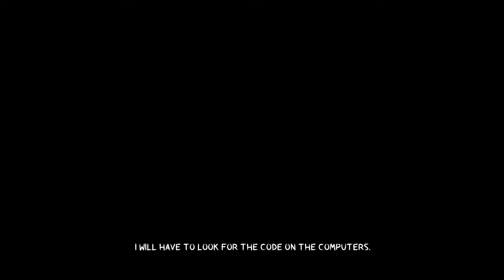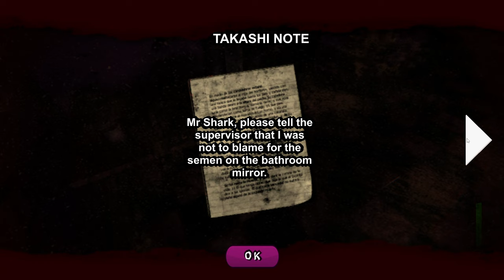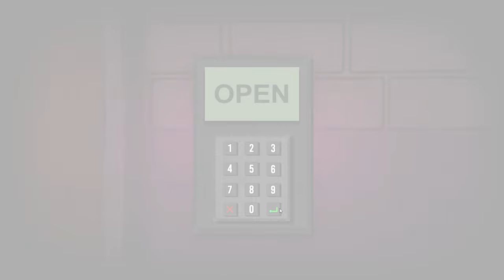SAVING CHIKU FROM HER CURSE! [Fap Nights at Frenni's Nightclub] NIGHT 2 PART 2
2.2 has FINALLY dropped and Chiku is out to get me! I'm really excited for this update cause I've waited for like 2 months for this! I hope y'all really enjoy today's video cause I'm gonna try not to get caught over and over again. LIKE AND SUB!